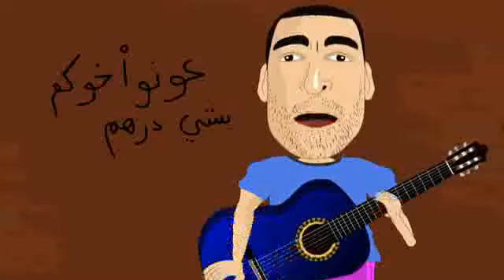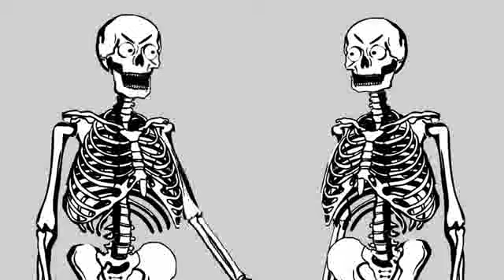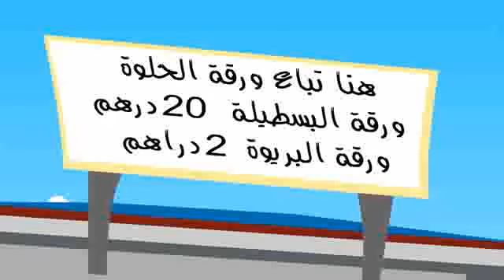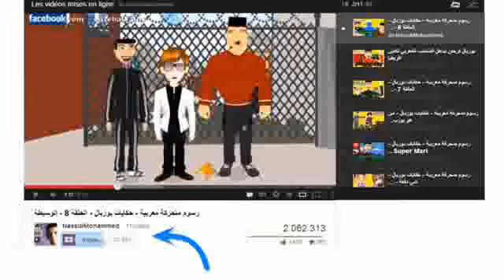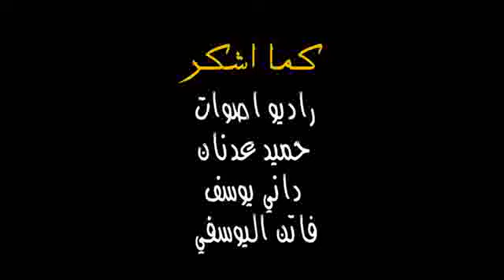حكايات بوزبال الحلقة 9 - العقد السبعة - 2013 - Bouzebal EP 9